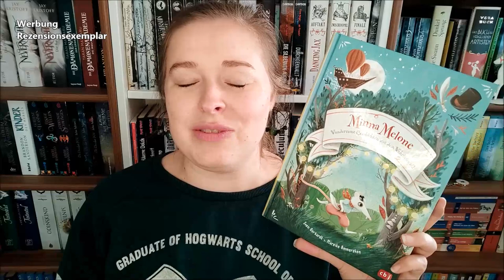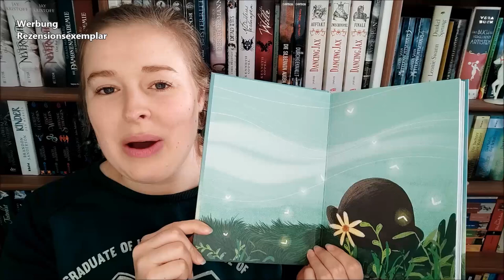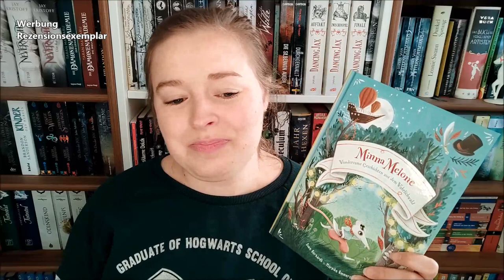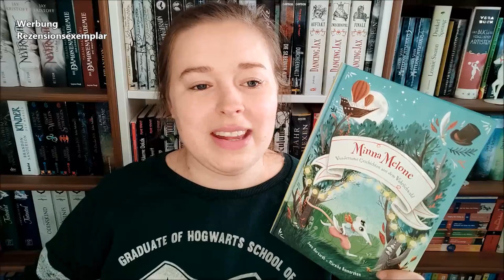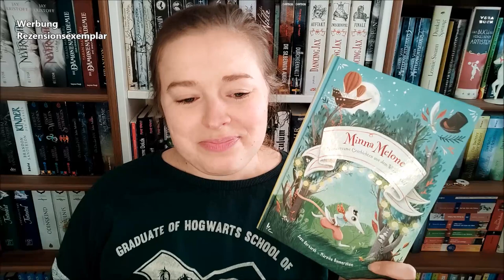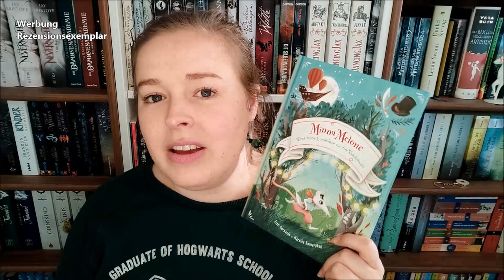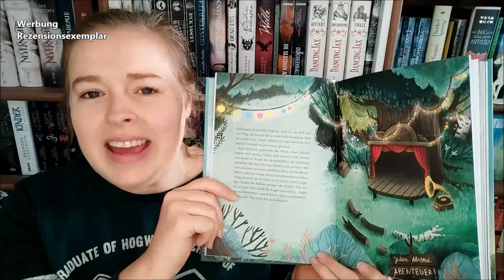Rezension | "Minna Melone" von Sven Gerhardt & Mareike Ammersken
Zum Vorlesen oder Selbst-Entdecken

Vielen Dank an cbj für das Zusenden des Rezensionsexemplars!

"Minna Melone - Wundersame Geschichten aus dem Wahrlichwald"
geschrieben von Sven Gerhardt
illustriert von Mareike Amersken
cbj Verlag; 14 €; 120 Seiten